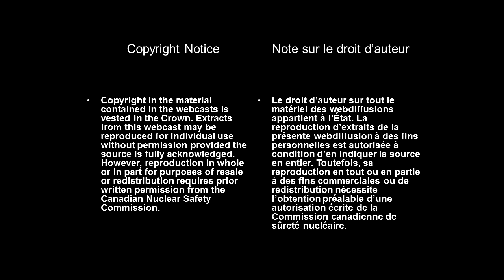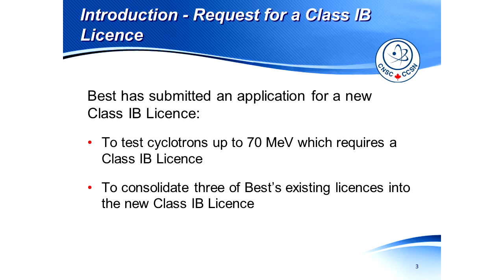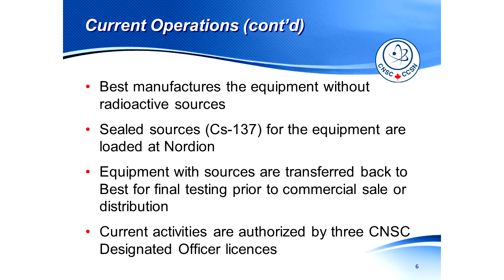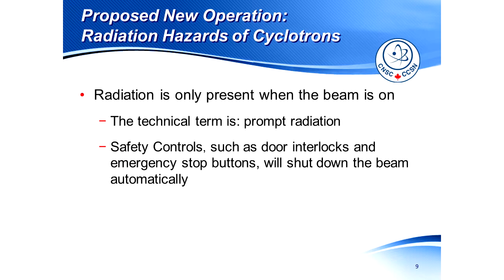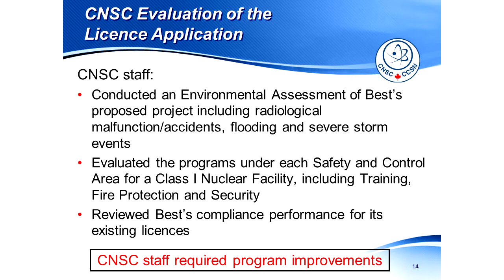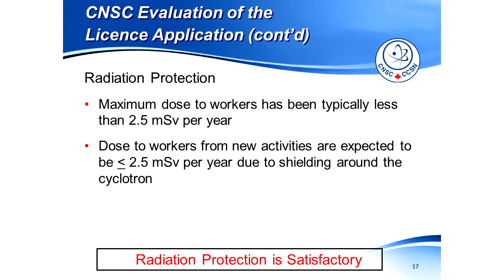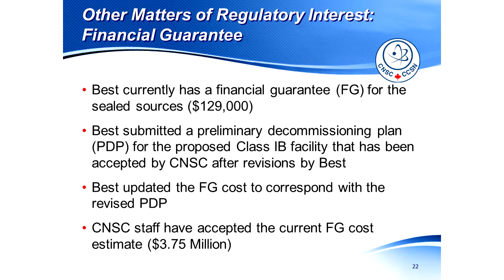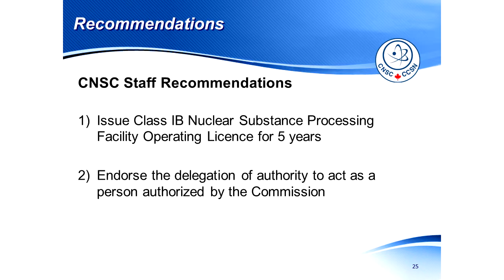Best Theratronics Hearing (2014/05/08) - CNSC Staff Presentation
On May 8, 2014, the Commission heard from CNSC Staff regarding Best Theratronics' application to obtain a Class 1B licence for its facility located in Ottawa, Ontario.